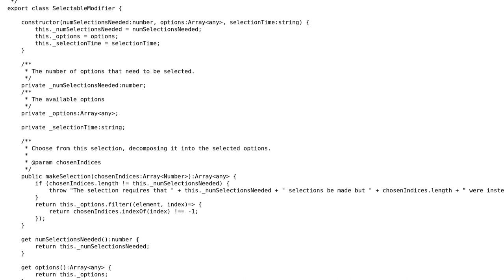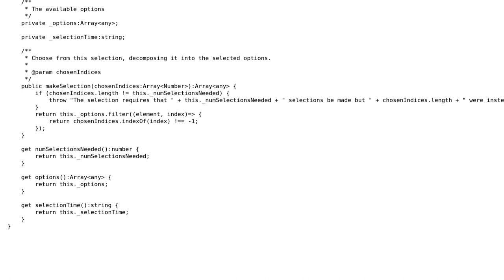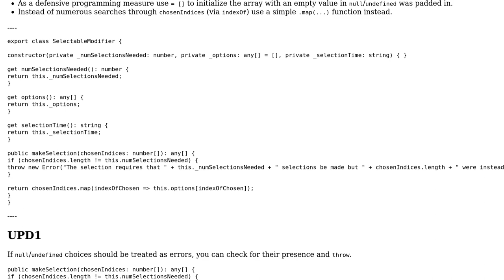Type to represent multiple possible values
With thanks & praise to God, and with thanks to the many people who have made this project possible! | Content (except music & images) licensed under CC BY-SA | Music | Images & others | With thanks to user ThisIsNoZaku user Igor Soloydenko and the Stack Exchange Network Trademarks are property of their respective owners. You are responsible for your own actions.